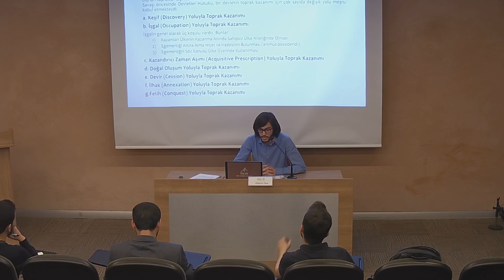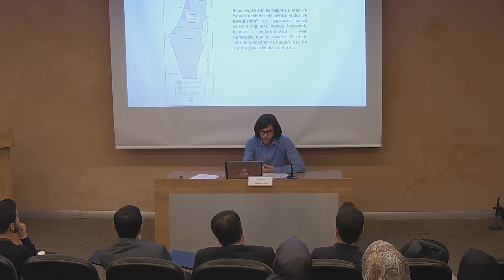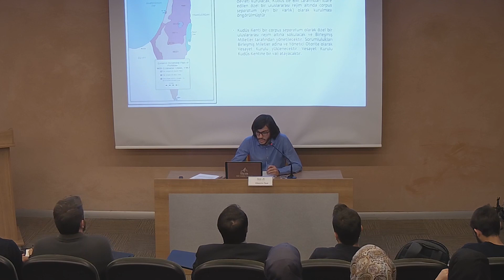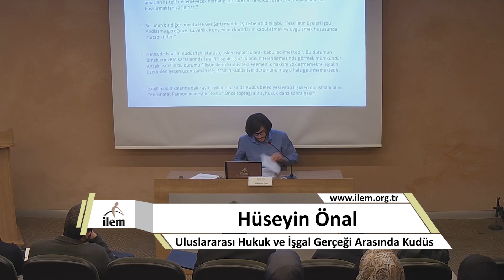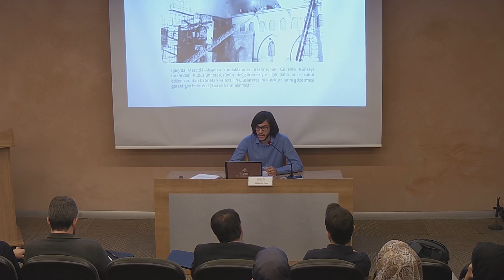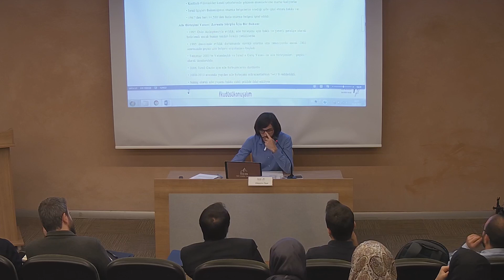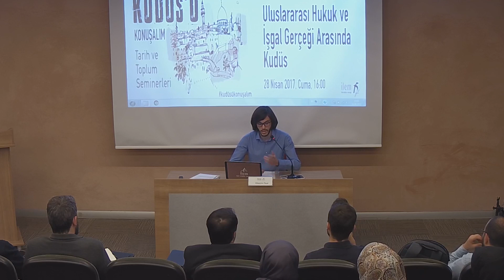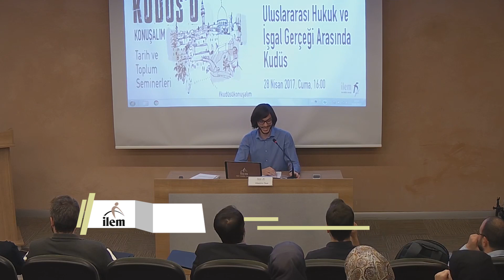İLEM | Gelin Kudüs'ü Konuşalım | Uluslararası Hukuk ve İşgal Gerçeği Arasında Kudüs | Hüseyin Önal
İLEM’in iki kafile halinde gerçekleştirdiği Kudüs ziyaretlerinin bir ürünü olan bu seminerler dizisiyle Türkçe literatürde Kudüs ve çevresini dert edinmiş ilmi gayretleri bir araya getirmeye çalıştık. Her hafta cuma günlerine hasrettiğimiz Kudüs Saati’ni, sunumlar ve tartışmalar ile zenginleştirmeyi ve Kudüs konusunda zihnimizin berraklaşmasını amaçladık. “Gelin Kudüs’ü Konuşalım” başlıklı seminerler dizisinin yedincisinde Hüseyin Önal, “Uluslararası Hukuk ve İşgal Gerçeği Arasında Kudüs” sunumunu yaptı.